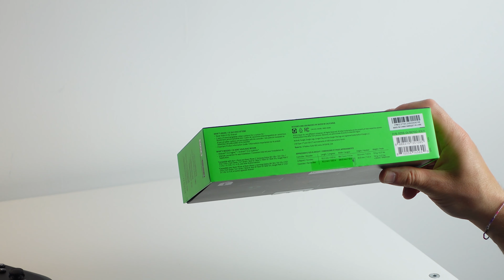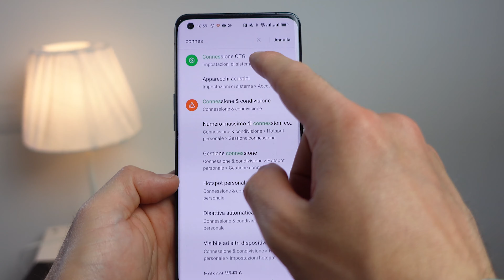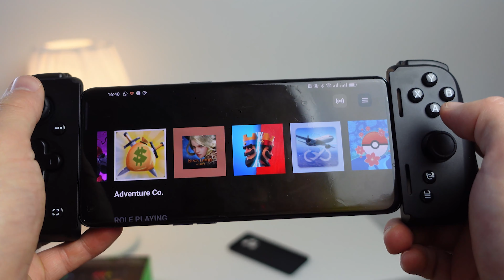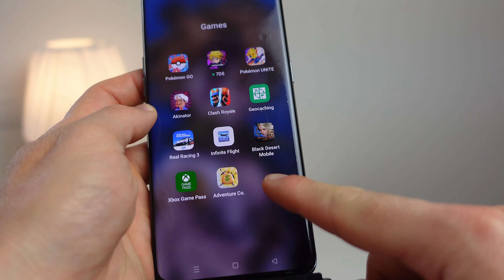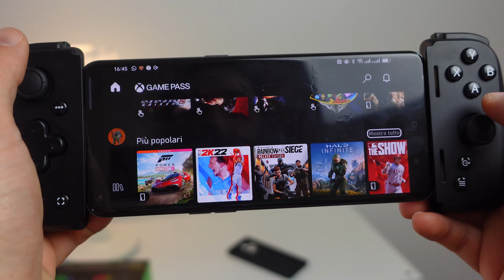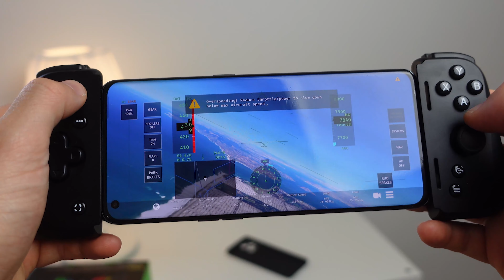RECENSIONE RAZER KISHI V2: come avere una console portatile!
Scopri il PREZZO MIGLIORE